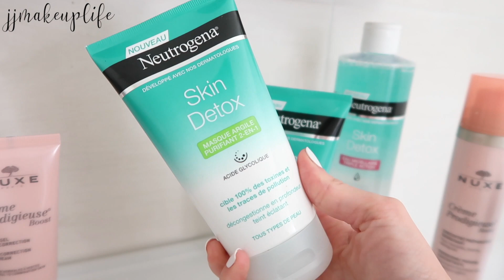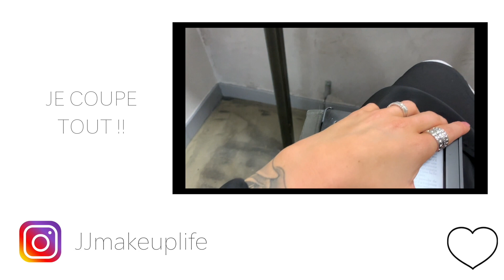Ma routine pour un teint parfait│Makeup & Soins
Où retrouver les produits :

Coucou la compagnie !! Nouvelle vidéo dans laquelle je vous montre mes soins et ma routine makeup teint en ce moment! Ce n'est plus une surprise, vous le savez, le teint c'est ce que je préfère travailler et vous montrer en vidéo. Je m'excuse pour la voix off qui n'est pas de superbe qualité, je ferai mieux la prochaine fois :D
Des gros bisouuus

SOINS :
Stylo de luminothérapie - Neutrogéna : ou en supermarché
Rouleau de massage visage
Eau micellaire Skin detox - Neutrogena
Disques démaquillants réutilisables
Exfoliant et masque Skin Detox - Neutrogena : en supermarché
Savon d'Alep

Anti-cernes Shape Tape - Tarte (22N, un peu trop clair pour moi)
Anti-cernes colorstay 24h - Revlon (Light medium)
Sourcils : Tattoo brow -Maybelline(01) ou crayon goofproof - benefit(4) avec gel fixant - Kiko

Pinceau bronzer
Pinceau highlighter
Pinceau poudre

J'utilise :
Appareil photo
Appareil photo de vlog
Mon drone
Mon éclairage
Mes Fonds et

Un peu plus sur moi :
Je m'appelle Justine, 26 ans
Mon métier : Maquilleuse professionnelle en Maine-et-Loire